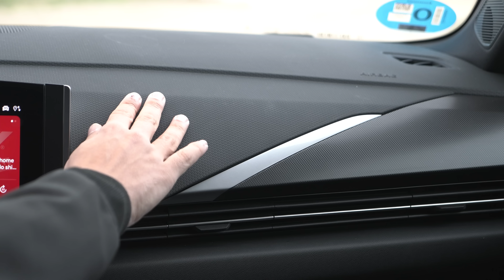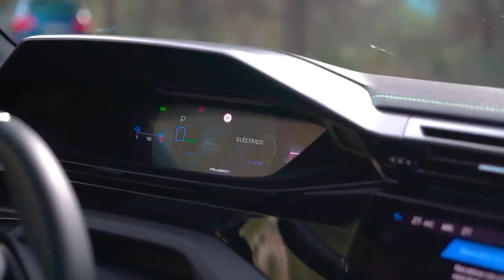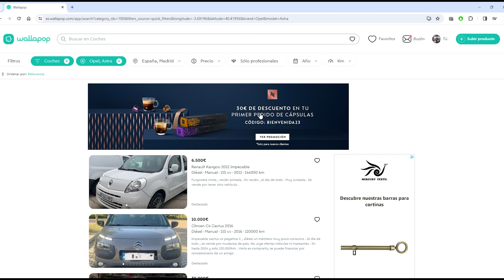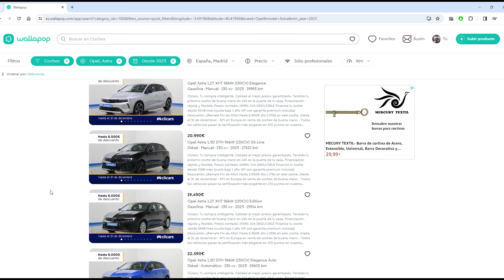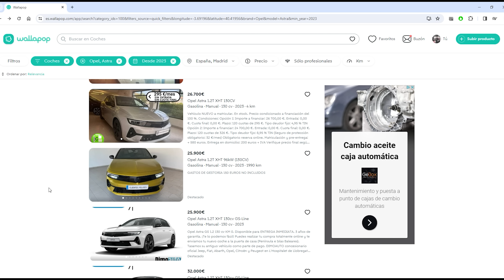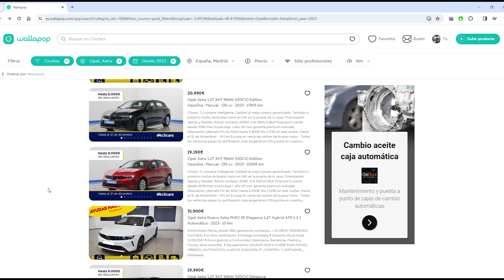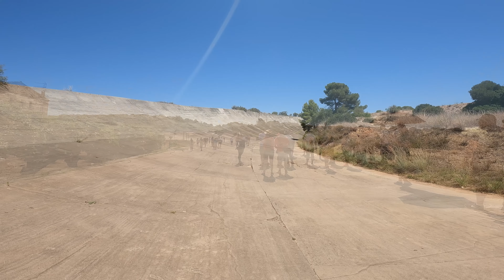Opel Astra GSe: Versatilidad enchufable con pisada alemana [PRUEBA - POWERART] S12-E26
El Astra es un buen producto. Lógico, bien ejecutado, con buena ergonomía y una pisada bien pensada, ya nos gustó cuando probamos la variante convencional. Ahora, en esta versión híbrida enchufable, suma la versatilidad de poder tener un coche para diario movido por electricidad, lo que reduce el gasto por kilómetro y las emisiones, con la mecánica a combustión para poder cubrir largas distancias sin andar pensando en cargadores e infraestructura o en velocidades de crucero máximas.

El término GSe puede inducir a confusión, en todo caso, ya que aunque el coche va un pelo más duro que el Astra normal y tiene una dirección algo más directa, sigue sin tener una puesta a punto deportiva al uso, agilidad o pegada al estilo de los GSi de antaño.

Es, por eso, un buen coche para todo y para todos, con piernas largas para mantener cruceros muy elevados y con una encomiable economía de uso. Eso sí, si necesitas más espacio en maletero o plazas traseras, no es la mejor opción del segmento, aunque la variante familiar puede cubrir parte de esa problemática. La otra problemática es la del precio.